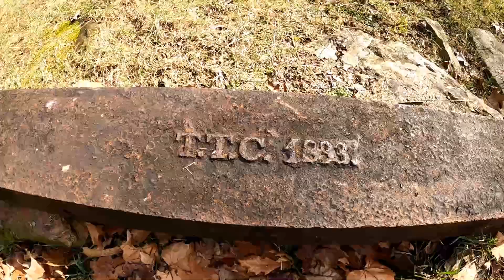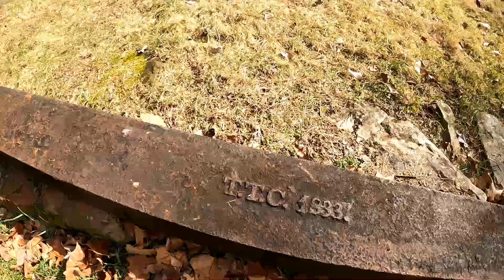ELOY - ECHOES FROM THE PAST